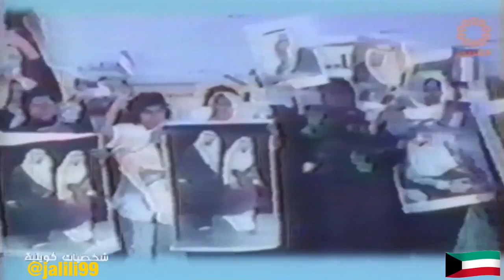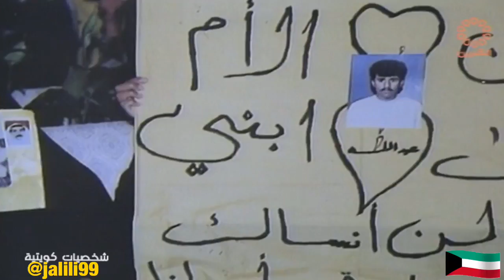HD 🇰🇼 وطن النهار اداء عبدالكريم عبدالقادر